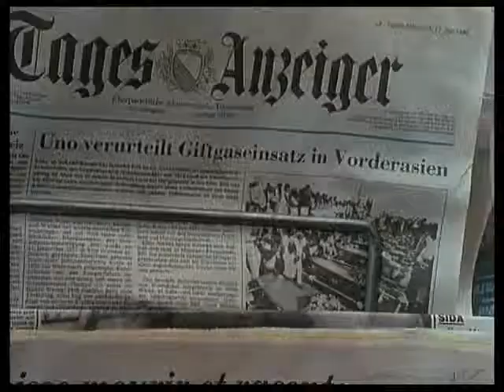Stahlkammer Zürich - Tabun und grüne Steine 1/6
Tabun ist ein Nervenkampfstoff, der 1936 vom deutschen Chemiker Gerhard Schrader, der damals für die I.G. Farben tätig war, entdeckt wurde. Ab 1942 wurde es industriell gefertigt und im Zweiten Weltkrieg von der deutschen Wehrmacht in Bomben und Granaten verfüllt, jedoch nicht eingesetzt